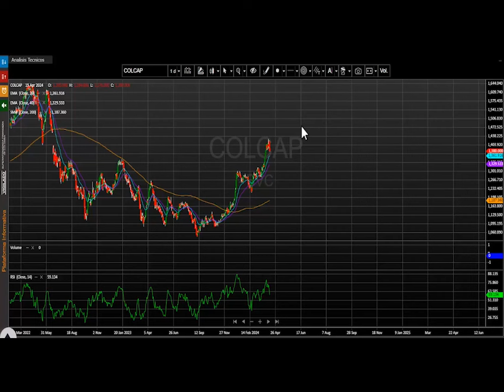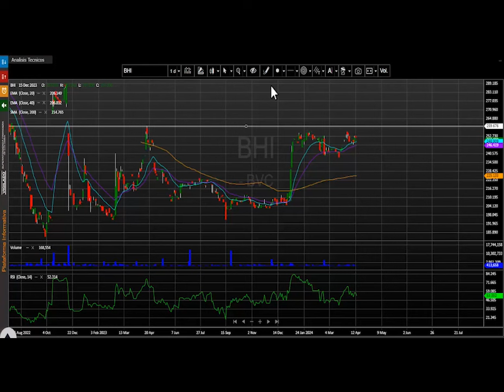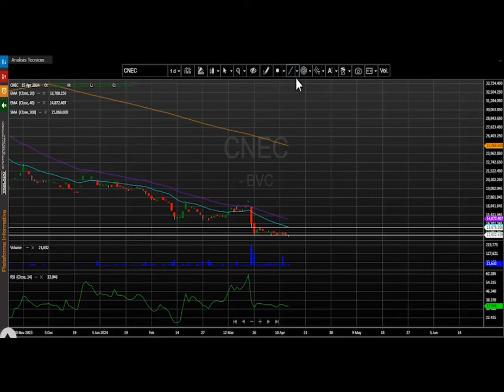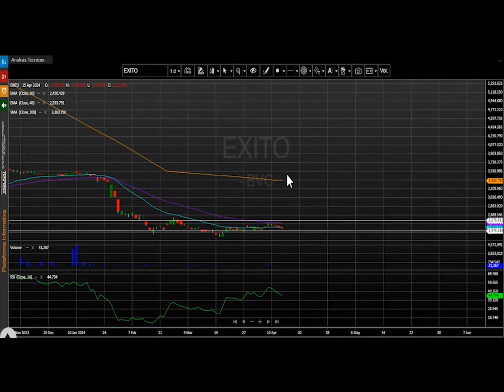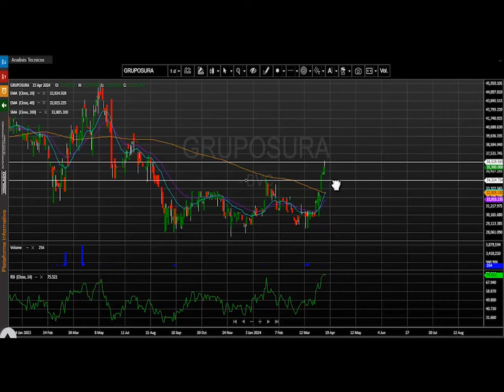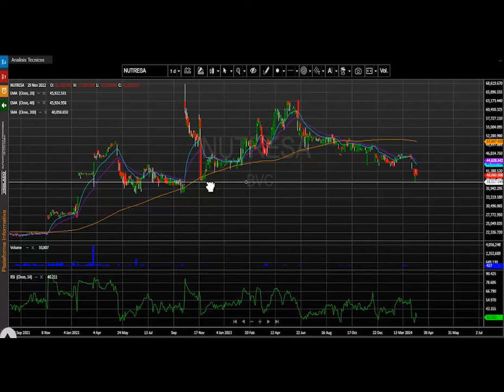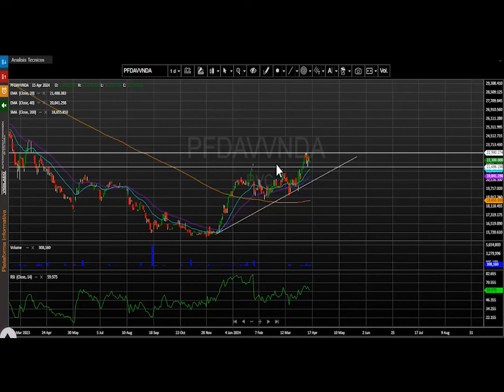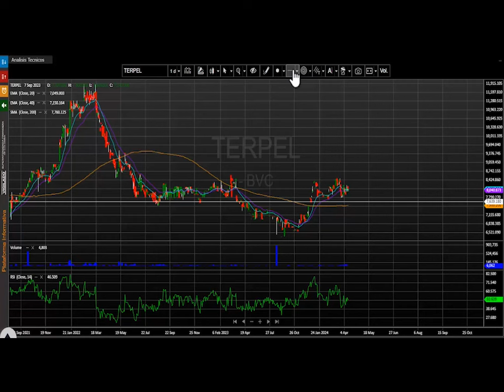Abril 16, 2024: Acciones de Bancolombia las más negociadas en la jornada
El índice msci colcap de la bolsa de valores de Colombia finaliza la jornada en 1.380,21 puntos marcando una variación negativa de – 0.76% y ajustando dos días de contracción consecutivos.  El acumulado anual del índice se conserva positivo, presentando un cambio acumulado (YDT) de +15.48% y cerrando en ajustado a los niveles más altos del año 2024.

Desde nuestra perspectiva técnica el índice msci colcap mantiene el movimiento alcista diario para este marco de tiempo.  La primera zona de soporte se ubica en los 1.380 puntos, el cual se configura en las últimas jornadas. En cuanto a su nivel de resistencia quedaría demarcado en los 1.426 puntos.